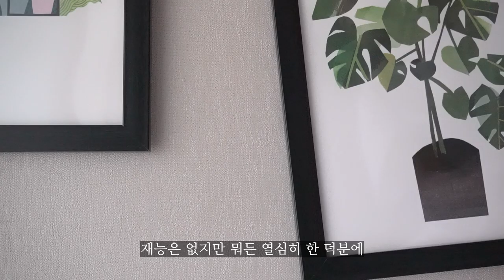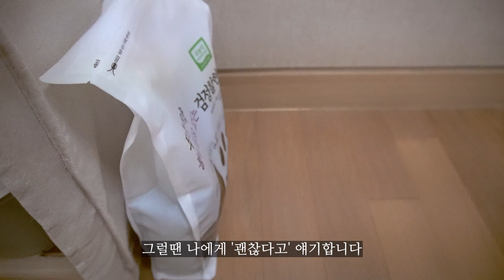Eng) 인생은 느슨하게 매일은 성실하게ㅣ내인생은 특별할 것 같았다ㅣ매일을 사는 이야기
나는 어떤 선택을 해야 했을까?
그동안 매달렸던 것들은 모두 하찮은 것에 지나지 않았다.
나는 가장 중요한 것을 잃었다.
그저 난 내몫의 시간을 견디면서 내 자리를 지킬 뿐이다.
- 드라마 '부부의세계' 중에서

나만은 특별할 것 같은 인생이
그저 내 짧은 매일의 하루 하루가 쌓아올려진
또 다른 이름의 긴 하루일 뿐이라는 것을
이제야 깨닫고 있습니다.

'인생은 느슨하게 매일은 성실하게'는 한수희 작가님 '온전히 나답게'의 부제입니다.

-네 생각, 할머니의 피아노